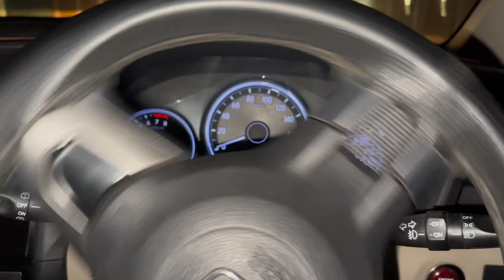Meray Pyaray In laws nay bulaya birthday Dinner party pay | Mazeedar Kunna khaya | Ghar Mein Chooha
SC : bazil firdous